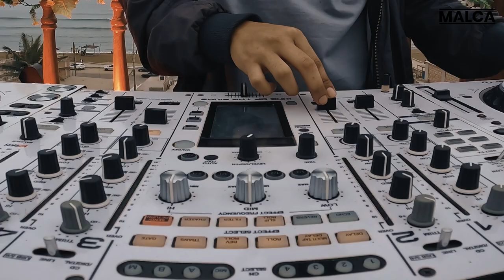MALCA ᴾᴱ Live Set | Huanchaco - Trujillo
Fiesta Organizada por Cattleya Jungle X Proyect Peru
Edicion a cargo de  @fluminalmusic